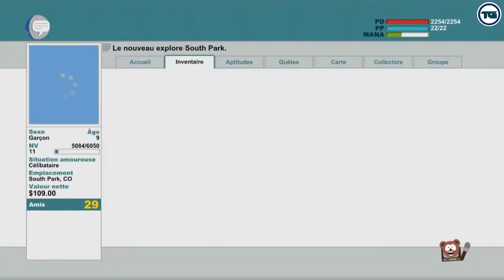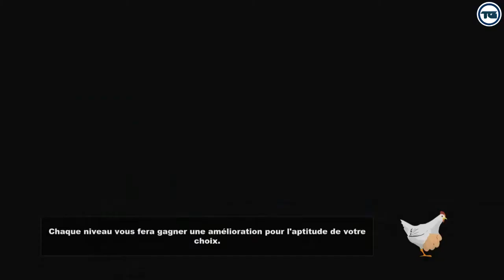SOUTH PARK : Le Bâton de la Vérité - Homoursporc et M.Hankey ! NON CENSURE - Playthrough Ep.16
Hello ! Le jeu tant attendu par les fans de South Park arrive enfin entre nos mains ! Version non censurée :)
South Park : Le Bâton de la Vérité est Interdit -18 ans.
Un petit "j'aime" si c'est le cas fait toujours plaisir :) et surtout un commentaire pour discuter entre nous.

Bon visionnage !